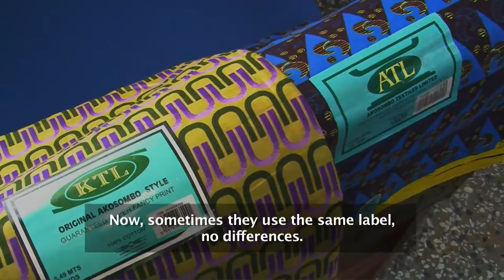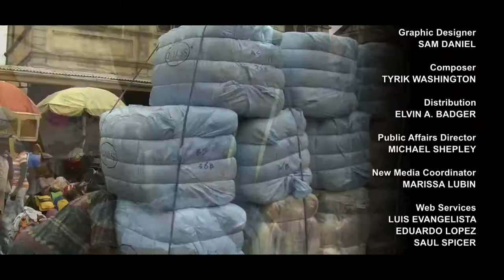Independent Sources: Enter West Africa Special: Ghana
On this edition of Independent Sources, we begin our two-part special called "Enter West Africa". On this edition we focus on Ghana. We see how pirated wax prints from China are affecting the country's local economy.  We talk about how clothes donated from Europe and America are big industry in Ghana. We learn what a rash of grave robberies in the country have to do with a new fashion trend. Then, we find out a little more about New York City's Ghanaian community.

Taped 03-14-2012